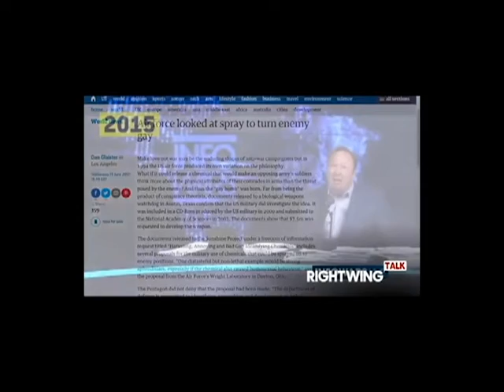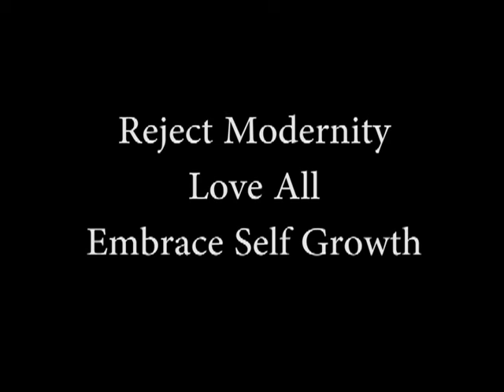Reject Modernity | Love All | Embrace Self Growth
Reject Modernity
Love All
Embrace Self Growth

Songs:
Tevvez - Parallel Universe - Let Me Down Slowly Remix